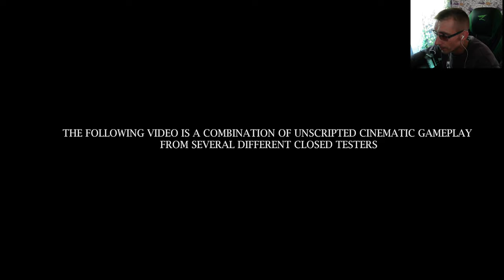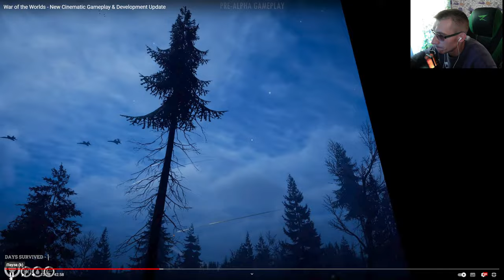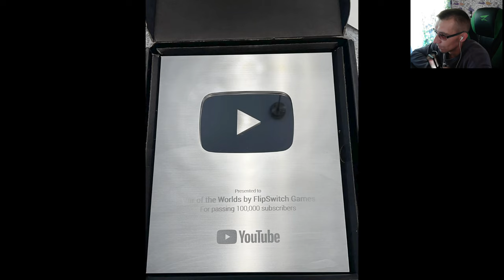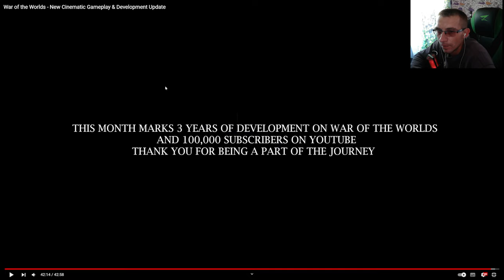ВОЙНА МИРОВ! НОВЫЙ ГЕМПЛЕЙ! РАЗБОР И ОБЗОР! 2024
Хардкорный хоррор-игра на выживание в открытом мире, которая бросает игрока в эпицентр истребления человечества с единственной целью выжить достаточно долго, чтобы найти способ уничтожить инопланетные машины. Ограбляйте здания, сражайтесь с враждебно настроенными выжившими, прячьтесь от машин и оставайтесь в живых.